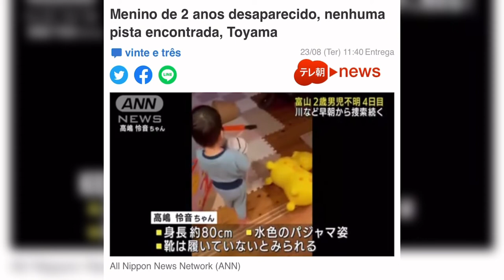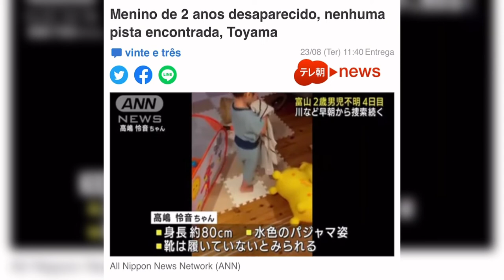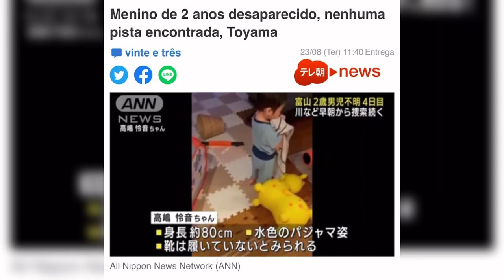MENINO JAPONÊS DE 2 ANOS DESAPARECIDO - Polícia japonesa pede ajuda da população